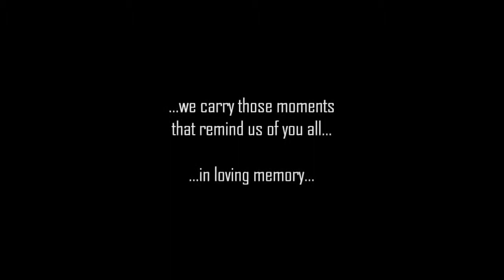Legendary Years (Part I)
Teil 1 der "Legendary Years"-Slideshow-Serie
Achtung! Die verwendeten Bilder und Videoclips dürfen nur mit ausdrücklicher Genehmigung der Opel IG Austria weiterverwendet werden.

Die Opel IG Austria besitzt keinerlei Rechte an der hier verwendeten Musik. Die Rechteinhaber sind die Interpreten bzw. deren Labels. Die musikalische Untermalung dient lediglich dem Stimmungsaufbau und wird in keinster Weise zu kommerziellen Zwecken genutzt!